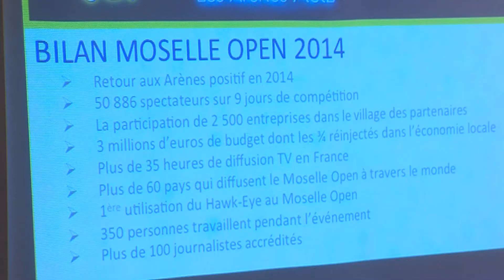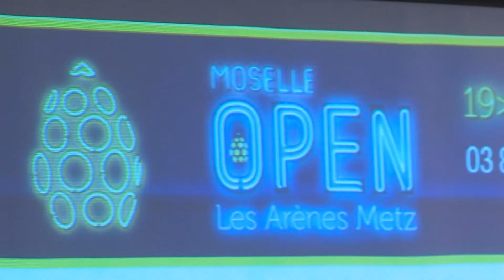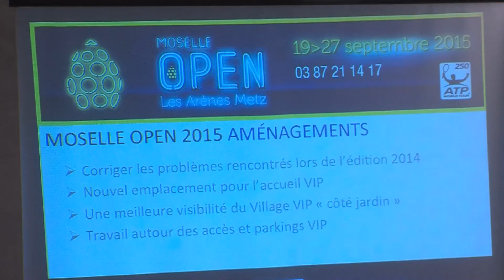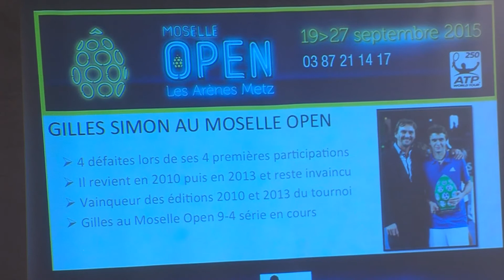Conférence de presse Moselle Open 2015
Présentation de la nouvelle édition du tournoi Moselle Open qui se déroulera du 19 au 27 septembre 2015 aux Arènes de Metz